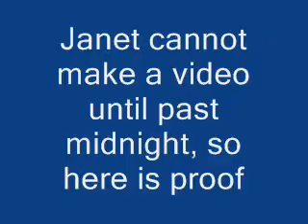Janet Holds Places.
Please don't challenge me?